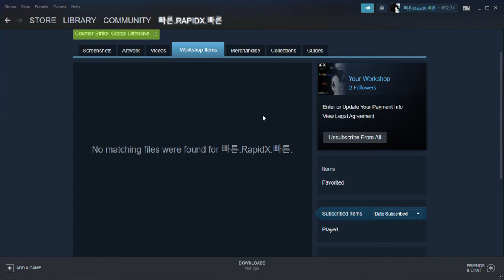This is how you UNSUBCRIBE from all of your subcribed csgo map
Basically easy and fast